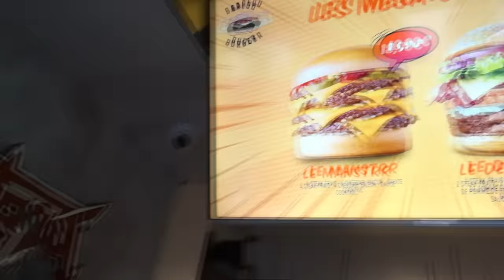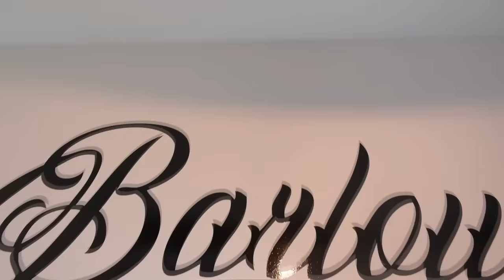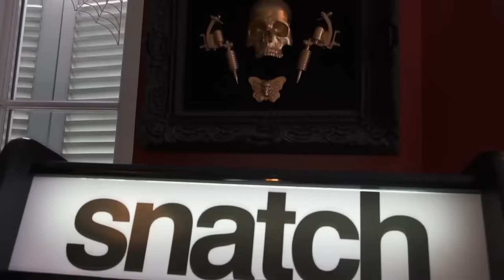JE DÉFIE @Seth Gueko dans SON RESTO "BARLOU BURGER" ! 1 VS 1 ! Qui de nous 2 mangera le plus ?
Au menu du jour de cette nouvelle vidéo : JE DÉFIE SETH GUEKO dans SON RESTO "BARLOU BURGER" ! 1 VS 1 ! Qui de nous 2 mangera le plus ?

Pour ce nouveau Challenge, direction le resto BARLOU BURGER, pour un défi de taille !!

Un 1 VS 1 ! Seth Gueko VS Moi !

Une seule Règle : Manger le plus de Burgers ! Celui qui abandonne, il perd ce match !

Au MENU : Big Burgers Gourmets faits maisons, Viandes fraiches du boucher, Sauces maisons, Légumes frais, Frites fraîches maisons de pommes de terre ou patates douces, ..., un vrai régal !

Alors, à votre avis, qui de nous 2 mangera le plus ?!

Ce défi s’est réalisé au Resto BARLOU BURGER à Pontoise (95)
75 Rue Pierre Butin - 95300 Pontoise

Petit Bonus, passage express dans le Salon de Tattoo de Seth Gueko : le Barlou Tattoo Shop
26 Place Notre Dame - 95300 Pontoise

★ Pour les suivre ★
- SETH GUEKO :

Merci à "Léo" pour l'instru.

★ Suivez-Moi ★

➤ uTip : aLaN FoodChallenge
Tu peux me soutenir grandement et gratuitement ici en regardant 3 pubs par jour